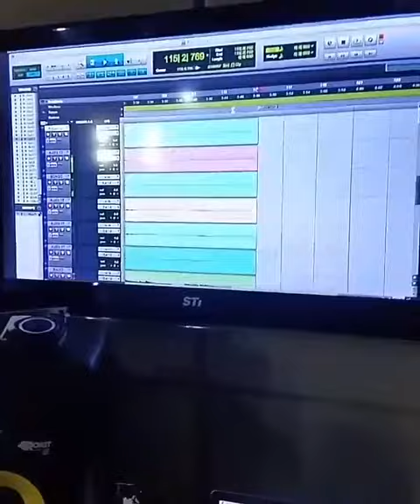Em Estúdio Bell Oliver & Ana golveia - faço chover - calcinha preta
Calcinha preta em estúdio
Daniel Diau
Bell Oliver
Ana golveia